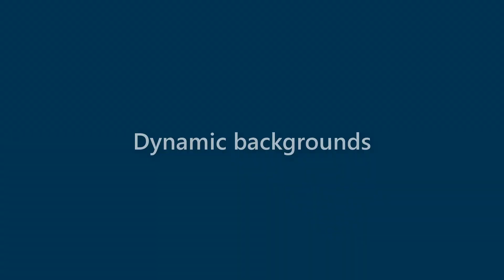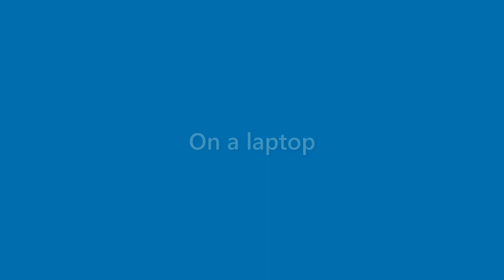Gabrielle O'donnell - appearance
Name Look - Gabrielle O'donnell - appearance. In this video we present "Gabrielle O'donnell" name look and feel in various scenarios.
This video will cover:
How does "Gabrielle O'donnell" look as a personal letterhead?
How does "Gabrielle O'donnell" look on a business card?
How does "Gabrielle O'donnell" look on a computer/laptop screen?
How does "Gabrielle O'donnell" look with different background colors?
How does "Gabrielle O'donnell" look with various fonts?